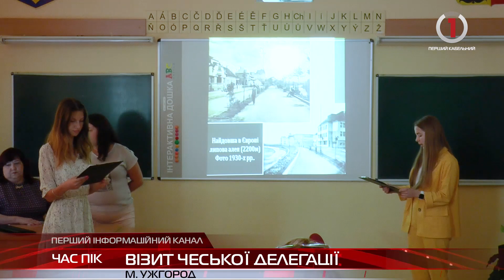Візит делегації із Чеської республіки: подарунки для поліцейських і рятувальників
Допомога між побратимами, яка триває вже більше 10-ти років. В Ужгороді відбувся візит делегації із Чеської республіки, краю Височина. Представники делегації вручили подарунки для працівників підрозділів Національної та патрульної поліції, а також управління ДСНС. Окрім цього відвідали і спеціалізовану школу № 3.